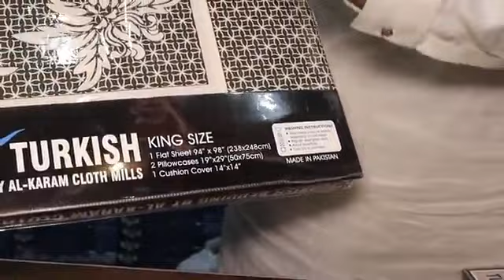Turkish bedsheet set